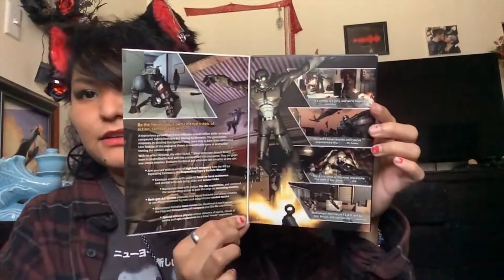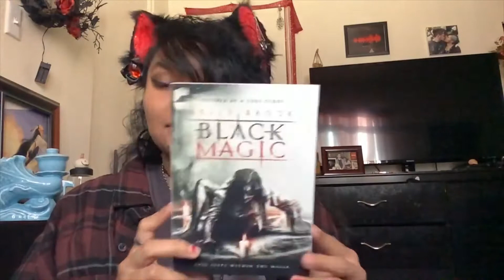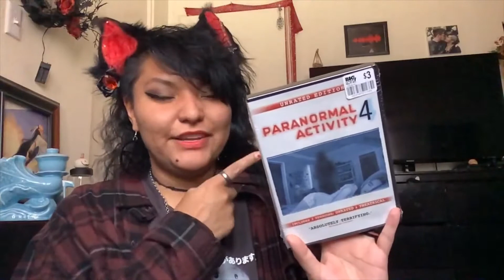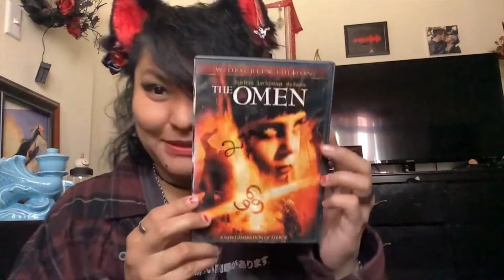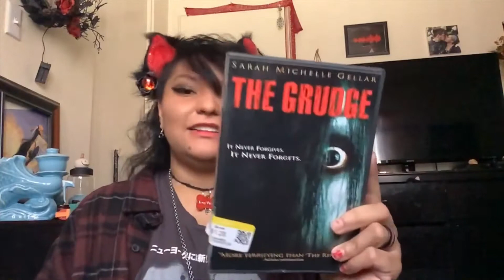👻 Horror Movie Haul #2 👻 | Goodwill, yard sales and pawnshops